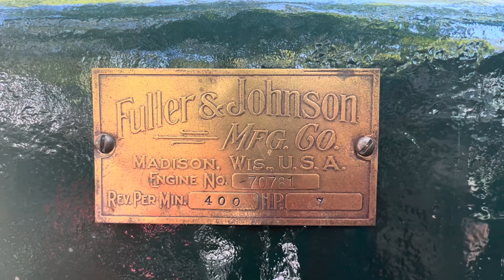7HP Fuller and Johnson throttle governed not hit and Miss antique gas engine